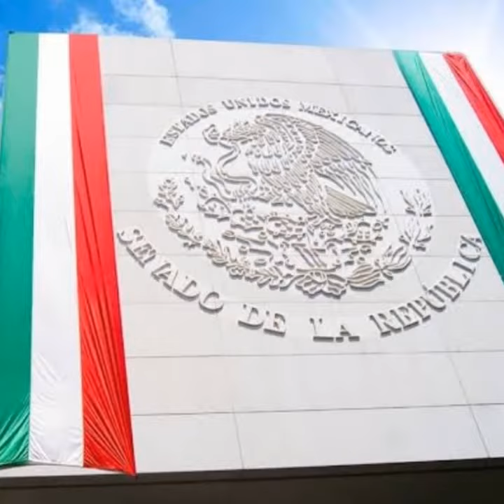ORGULLO MEXICANO FUNDADOR LIC. DELFINO CORNEJO TORRES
EL FUNDADOR DEL ORGULLO MEXICANO, ORGULLO GUANAJUATO Y ORGULLO SALMANTINO LIC. DELFINO CORNEJO TORRES, MÁXIMO LÍDER  REY DEL TURISMO MEXICANO, CREADOR MUNDIAL DEL TURISMO  CON IDENTIDAD SU APORTACIÓN  CULTURAL A LA HUMANIDAD PARA SECRETARIO DE TURISMO  MÉXICO turismomexico orgullomexicano politicamexico arte basilica orgullomexicano viajesmexico